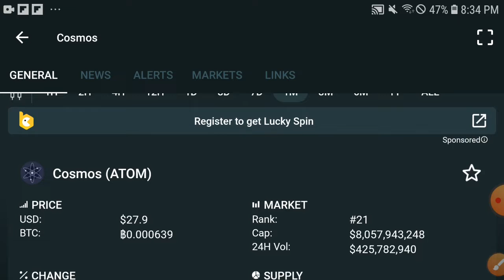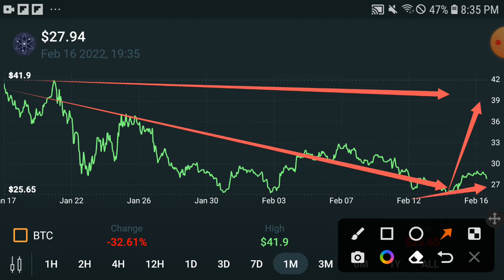Cosmos BIG JUMP || Cosmos Price Prediction! Cosmos Today Update